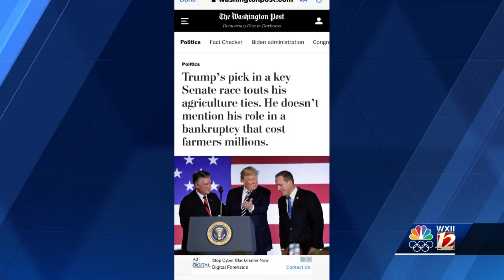NC GOP Senate primary turns nasty .